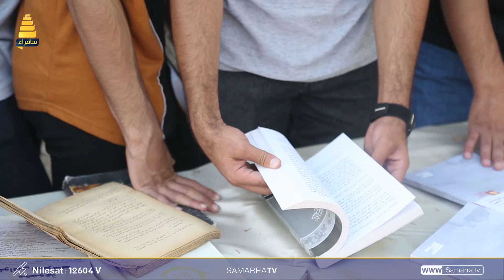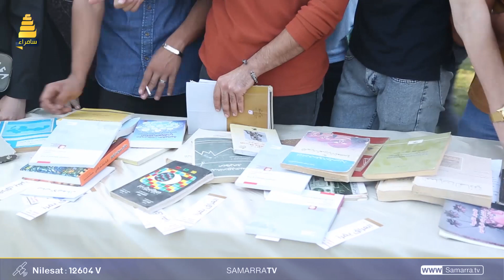تقرير .. اقامة مهرجان انا عراقي انا اقرأ بهدف تثقيف المجتمع